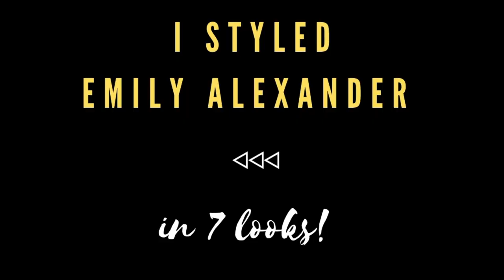Emily Alexander - Wardrobe Takeover! | Closet Raid - Dossier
In this video I am styling Emily Alexander is so many fun outfits, playing around with her style with looks she wouldn't typically try

Please feel free to let me know WHO YOU WOULD LIKE TO SEE NEXT on this styling series.
here is some more info on all of the outfits you saw in this video - **most of the looks are not available so im just linking similar looks or looks with the same inspo**
(im not making money on any of these links I just wanted to make suggestions in case you were interested)

LOOK 1 - Lucky Brand Bandana romper

LOOK 2 - American Eagle jeans , Guess Top

LOOK 3 - Briavia dress

LOOK 4 - BriaVia bra top , Wayf skirt

LOOK 5 - Floral top by Ronny Kobo , pants by JING

LOOK 6 - Vintage BEBE bikini

LOOK 7 - Dress by Rahi